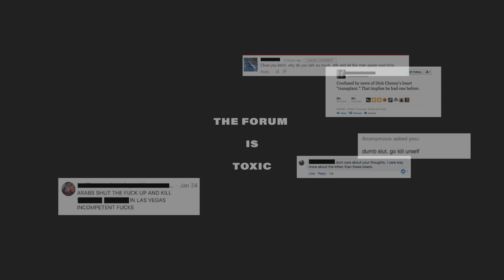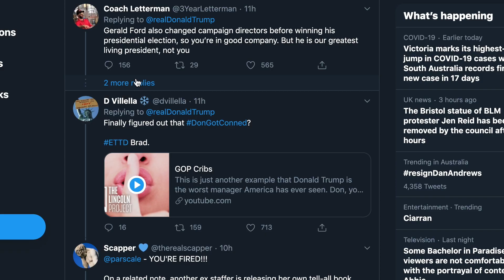The Toxic Forum / AA Visiting School 2020 [Presentation Video]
Unit 5 — Ghost Hardware Architectural Association Visiting School Melbourne, Winter 2020.

The Toxic Forum.
A simulacra of the infestation on online discussion spaces, presented as a bucolic landscape defaced by nature itself.